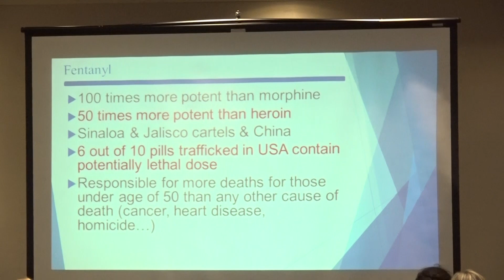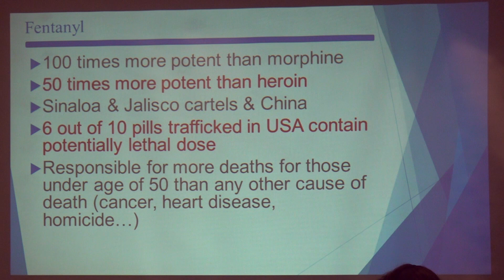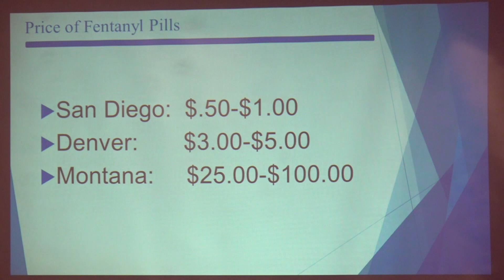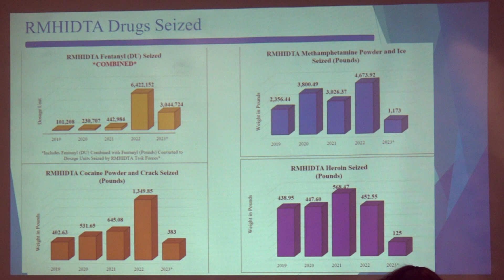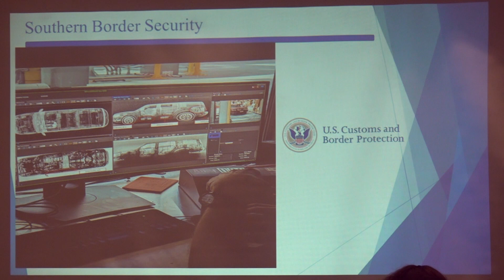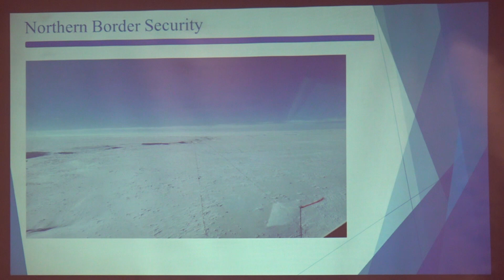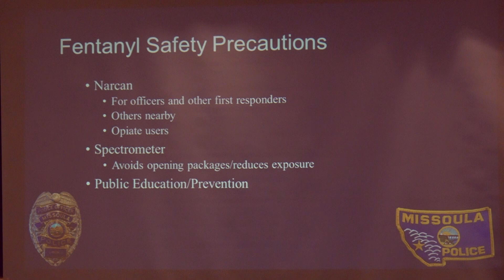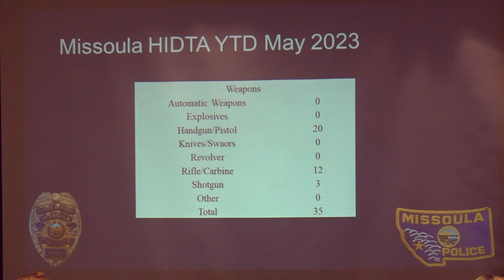City Club Missoula - July 2023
Missoulian Editor Rob Chaney moderates this forum entitled Drug Trafficking in Montana. The guest speakers are Jesse Laslovich, US Attorney for Montana, and Mike Colyer, Missoula Police Chief (2023).